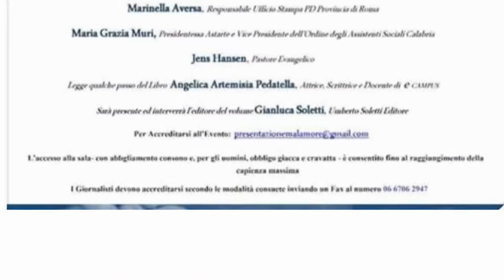"Malamore. Quando il male marchia il ventre delle donne." Francesca Puglisi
Registrazione effettuata da liberi.tv il 14 novembre 2017 presso la Sala Caduti di Nassirya del Senato della Repubblica

Presentazione del libro "Malamore. Quando il male marchia il ventre delle donne." di Anna Macrì - Umberto Soletti Editore.

Intervento di Francesca Puglisi - Presidente Commissione parlamentare d'inchiesta sul femminicidio e su ogni altra violenza di genere